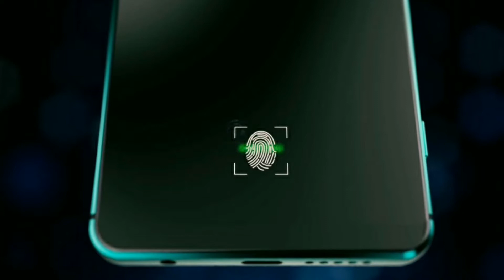Huawei Mate 20 Pro Live Image with 4 Real Camera, Fingerprint sensor on Display.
Introducing new smartphone Huawei Mate 20 (2018) on render with 4 cameras looks weird. Huawei Mate 20 Pro flagship for 2018 is basically DSLR Killer smartphone concept.

Do you remember the premiere of the Huawei P20 Pro, when many people were surprised at the third camera? Now there is a video on the network that demonstrates the conceptual appearance Huawei Mate 20, which, according to Concept Creator, will receive four cameras!
Three cameras – it’s a lot, and four – it’s too much

After the release of Huawei’s flagship model, the network has a lot of jokes about the upcoming smartphones. His own three copecks are applied even Xiaomi, showing the model Mi A1 with 6 cameras. Users created their own versions of new devices.

Although the premiere of Huawei Mate 20 (or how this phone will be called) is expected for the fourth quarter of this year, guesses on its subject appear now. According to the concept, the Mate 20 will receive very thin frames on the sides and a little more at the top and bottom of the screen.

Behind the concept were 4 cameras with LED flash. At the edges were power buttons, volume, and (most likely), a physical button to release the camera shutter (by the way, I’m surprised that manufacturers do not dare to such a decision).

3.5 mm audio input is not present, and the USB-C connector is responsible for connection and charging. According to designers, there may be several options for color solutions – gray, red, blue and turquoise. You can notice that the fingerprint scanner is under the display.
Of course, as I mentioned in the beginning, this is only a conceptual graphic with the image of Huawei Mate 20. Let’s wait and see, what will be the next flagship, from the company.

Source: Science and Knowledge via Concept Creator

2018 HUAWEI HUAWEI MATE 11 HUAWEI MATE 20HUAWEI MATE 20 PRO